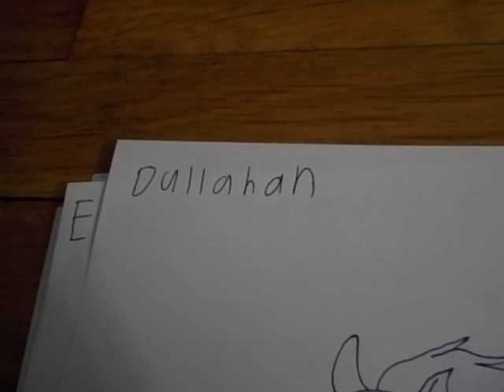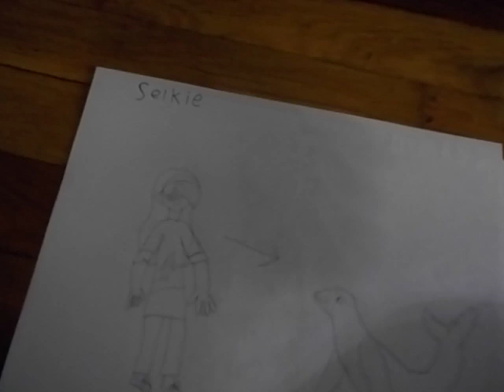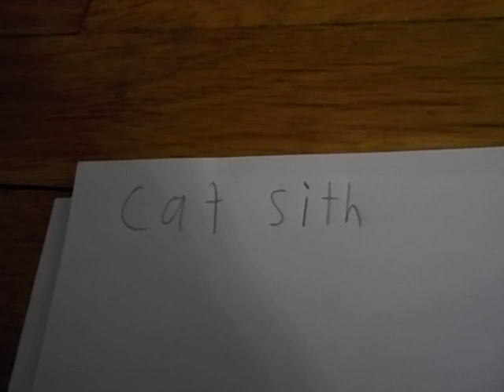Vampirina Ideas | Irish Monsters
Hey Vampirina fans I just added a video about an idea coming from Bridget that her family are irish and this is a list of irish monsters who are from Ireland.

1. Dullahan
2. Kelpie
3. Ellen Trechend
4. Stingy Jack
5. Selkie
6. Cat Sith
7. Lochness Monster (Nessie)
8. Muckie
9. Salmon of Knowledge
10. Fairy Queen